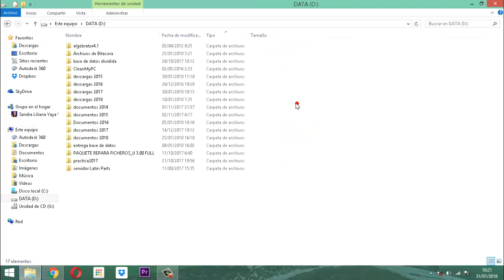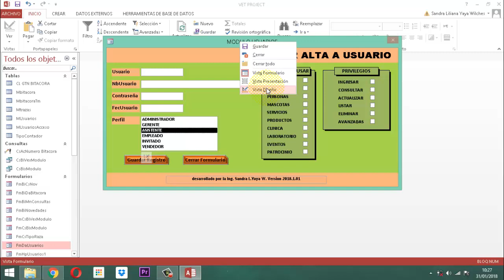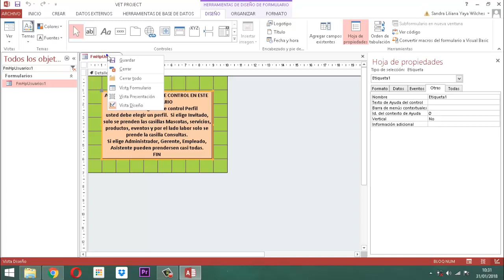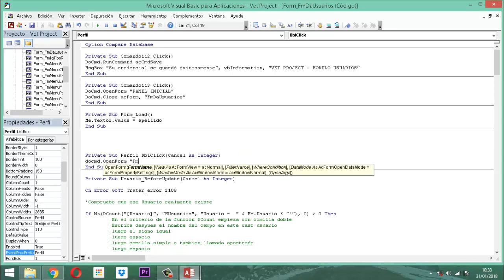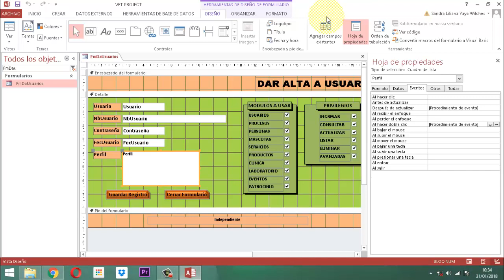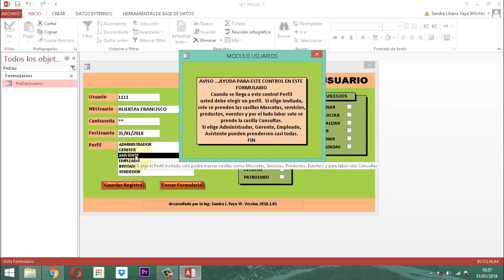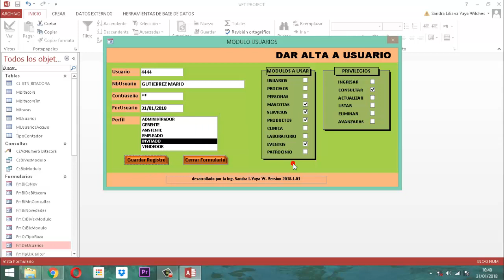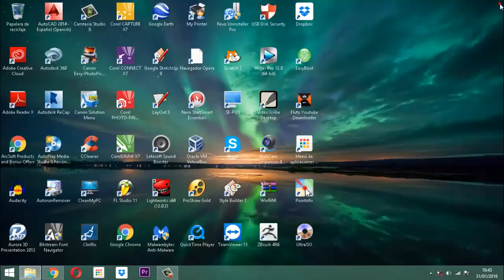Vet Project 028 Módulo Usuarios P08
Explicación sobre montaje de ayudas con el uso de texto de ayuda en control y doble click en control para disparar ayuda a través de formulario.  Todo esto dentro de la base de datos relacional Vet Project Proyecto Veterinario Módulo Usuarios Entrega 8